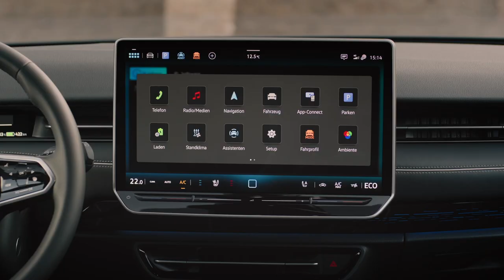2024 Volkswagen ID.7-INTERIOR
The ID.7 is the flagship among electric Volkswagen models – a progressive fastback saloon with a long range. Volkswagen is now expanding the ID.7 portfolio with an estate car: the ID.7 Tourer​. The new Volkswagen model is one of the first all-electric estate cars in the upper mid-sized class. Volkswagen is also represented in this class with the new Passat Variant. Both product lines complement each other and together cover all relevant drive types. The aerodynamic ID.7 Tourer​ combines the emission advantages of electric mobility with long ranges and a very high load capacity (up to 1,714 litres) – parameters that combine many requirements of the business and private world more sustainably than ever before.